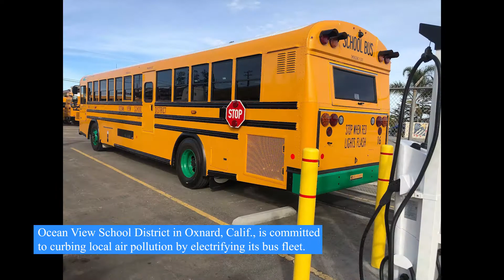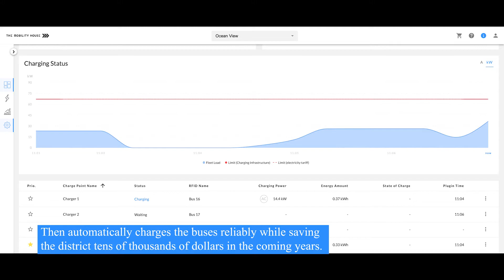Ocean View School District Pioneers Model for Electrifying School Bus Fleets in Southern California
Description: Ocean View School District in Oxnard, Calif., has selected The Mobility House for its extensive fleet energy management expertise around the world to provide smart charging for the district’s new electric bus fleet project, construction for which is now complete. The pioneering project consists of four electric buses and four BTCPower chargers, funded by the California Energy Commission (CEC) and Ventura County Air Pollution Control District as well as electrical charging infrastructure provided by Southern California Edison. The Mobility House’s intelligent Charging and Energy Management system ChargePilot will harmonize Ocean View School District’s bus schedules, travel routes, battery life and local utility rates to deliver reliable, clean transportation at the lowest cost to the district.